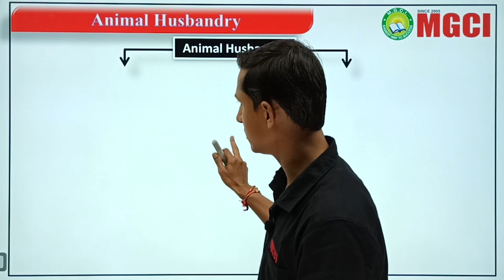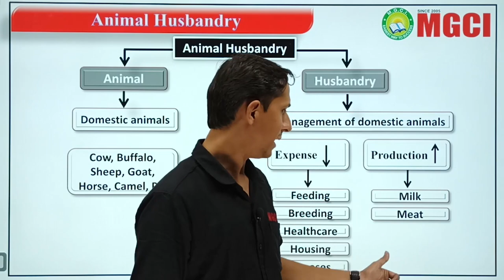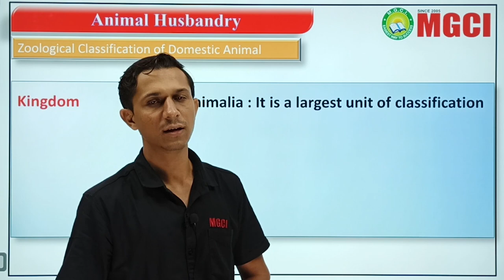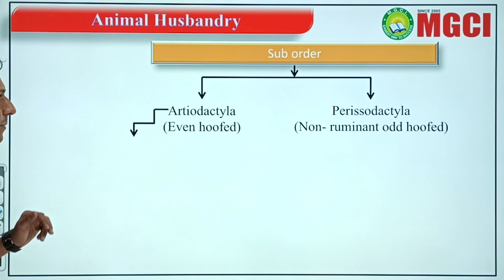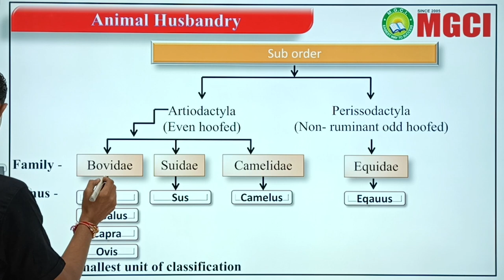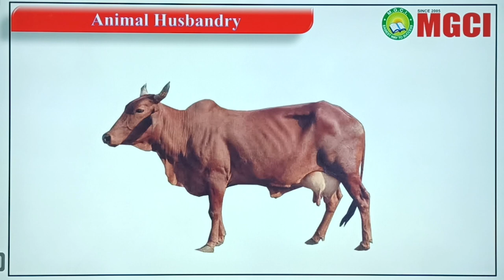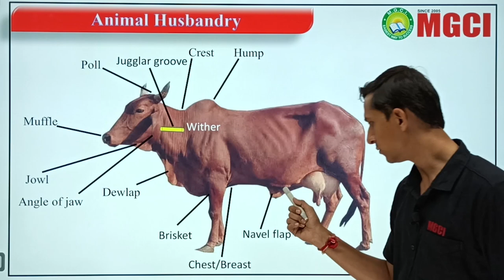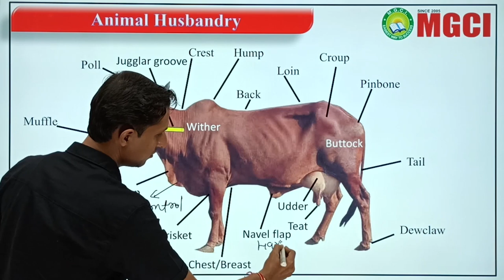ANIMAL HUSBANDRY :: LECT 01 :: ENGLISH :: PAT | ICAR | JET | MGCI INDORE :: BHUPENDRA YADAV SIR